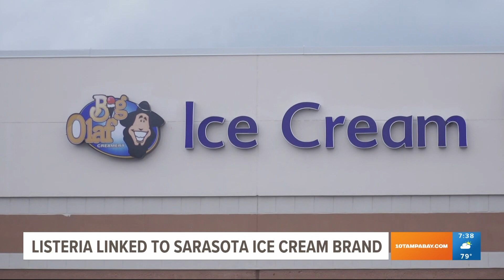Vidalia onions sold at Publix recalled over Listeria concerns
A brand of Vidalia onions sold at Publix stores across Florida has been recalled due to potential Listeria contamination.

Anyone who purchased Little Bear brand Vidalia sweet onions between June 22-24 should throw them away and can bring their receipt to the place of purchase for a refund, according to a release from the U.S. Food & Drug Administration.

The recalled onions were sold in bulk in the produce section of Publix and are marked with "PLU 4159" on the sticker.

In addition to Florida, the recalled items were sold at Publix stores throughout Georgia and Wegman's stores in the Rochester, New York area, Massachusetts and Pennsylvania.

According to the FDA, the recall comes after internal company testing detected Listeria on a single pack line. No other products grown, packed or sold by the company, A&M Farms, are affected by this recall.